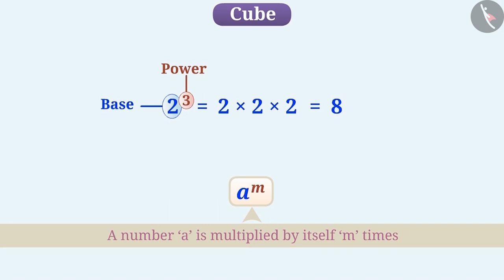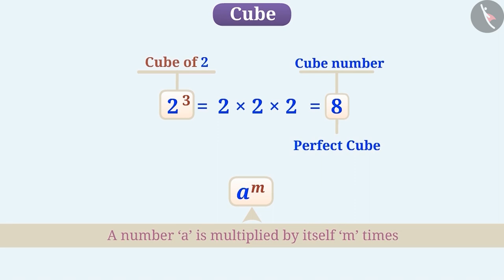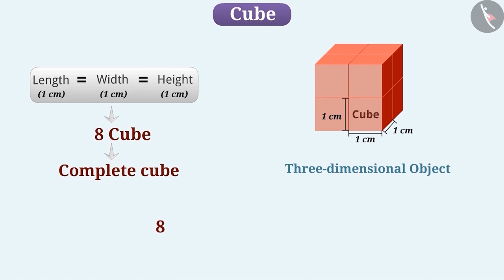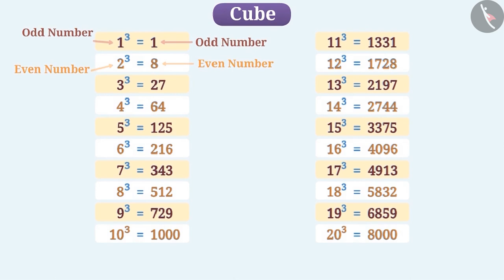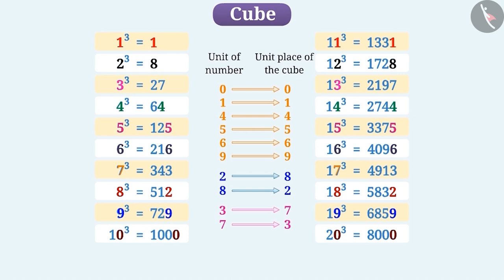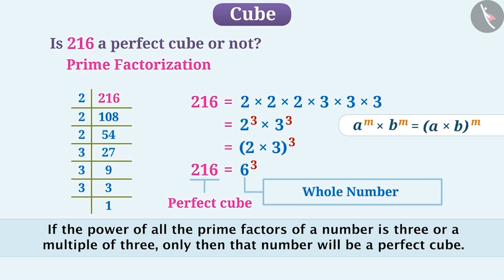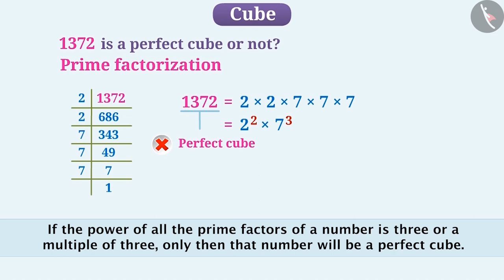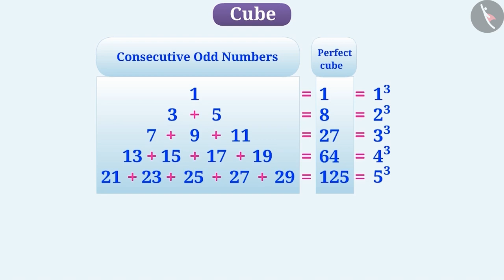Cubes and its patterns | Part 1/3 | English | Class 8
Cubes and its patterns | Part 1/3 | English | Class 8 | NCERT

Cubes and its patterns | Cubes and cube roots | Grade 8 | NCERT | Cubes and cube roots

Welcome to part 1 of Cubes and its patterns. In this video, we will discuss the concept of Cubes and its patterns.